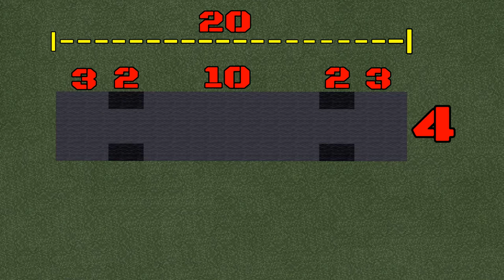Minecraft: How to build a Bus in Minecraft | Minecraft Bus Tutorial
Hey guys, in this Tutorial I show you how to build a Bus in Minecraft. :)